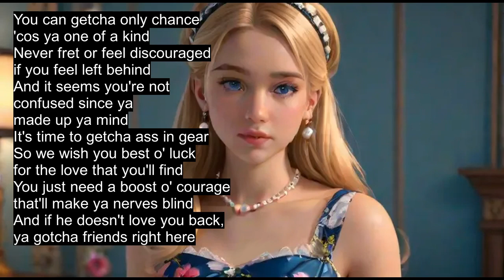Arms Of Justice - Only Chance (Lyric Slideshow) ft. ANRI, Eleanor Forte, IA, Maki Tsurumaki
[Official lyric slideshow of "Only Chance" by Arms Of Justice feat. ANRI, Eleanor Forte, IA, and Maki Tsurumaki.] (working title: "One Of A Kind")

"Only Chance" will appear on my upcoming album 'Shinetown'.
The song depicts the shy girl admitting that she has a crush on the protagonist and confiding in her friends to help her confess her feelings to him. This marks the 1st song in the shy girl's solo arc.

Made via LMMS, MixPad Multitrack Recording Free, Synthesizer V (This work uses the Lite version), and CeVio
Lyric video made via VSDC
LYRICS (for Wiki editors):

[Verse 1: ANRI + (Eleanor Forte) + ((IA)) + (((Maki Tsurumaki)))]
I met a boy who saved me and he just made my day
He treated me so kindly in the most special way
I wanna take a moment to reveal if I may
That I'm in love but what do I say?
(Did you tell him who you are?)
I told my name, he told his too
((Did you try to talk to him?))
I talked a bit 'cos he was new
(((Did you reach out for his hand?)))
I can't do that just out the blue
Please tell me, what do I do?

[Chorus: Eleanor Forte, IA, and Maki Tsurumaki]
You can getcha only chance 'cos ya one of a kind
Never fret or feel discouraged if you feel left behind
And it seems you're not confused since ya made up ya mind
It's time to getcha ass in gear
So we wish you best o' luck for the love that you'll find
You just need a boost o' courage that'll make ya nerves blind
And if he doesn't love you back, ya gotcha friends right here

[Verse 2: ANRI + (Eleanor Forte) + ((IA)) + (((Maki Tsurumaki)))]
And now he's on my mind I feel myself start to glow
My face is turning red and now it's starting to show
And knowing if he feels the same is what I won't know
I'm nervous 'cos he might tell me no
(Have you picked the perfect place?)
I heard the park is always free
((Is it how you'd plan the meet?))
I need him where we have to be
(((Would a ring complete the deal?)))
I can't just make him take a knee
What if he's not into me?

[Bridge: ANRI + (Eleanor Forte) + ((IA)) + (((Maki Tsurumaki)))]
Do you think he'll see me?
(In his own light)
Do you think he'll need me?
((Let him shine bright))
Do you think he'll want me?
(((You know he's right)))
I want the boy of my dreams

You dislike you ass (just like 1st LOSER who disliked it)